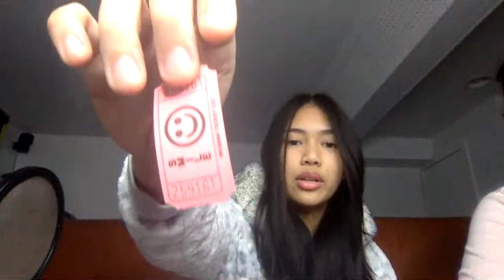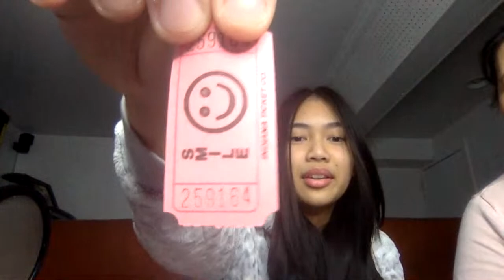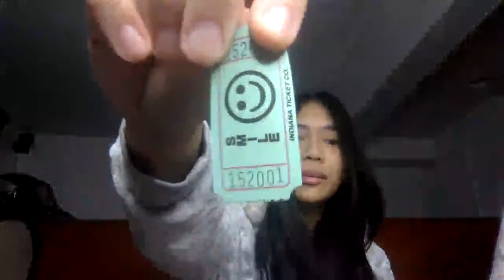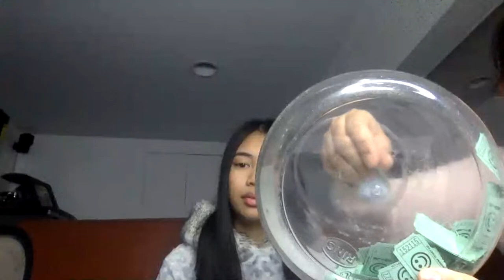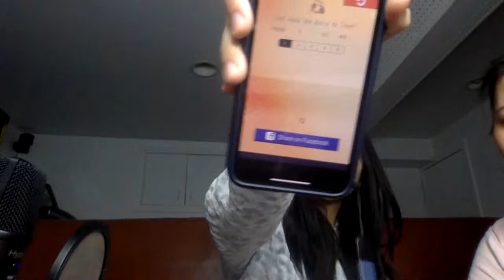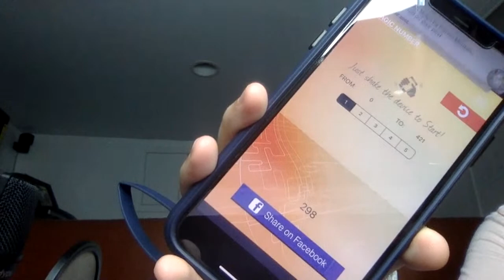Two(2) Huawei Y5 cellphones, Original Tommy Hilfiger Bags, Cash Prize and More!!|Li Franxalier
Hi! Thanks for checking out my YouTube channel, my name is Franxalier, a Model and Entrepreneur and I am not just an image but a person with a drive and passion. On this channel, you'll find modeling tips,  video blogs and fun games to brighten up your day!

‘You Think You’re Better Than Me?! Bring It On!!’ is my idea of an online, weekly head-on-fun-game,  talent showcase challenge.

‘Your Personal Shopper in New York’
TikTok: @xyrr / xyr
Also, please join FB group for updates👇